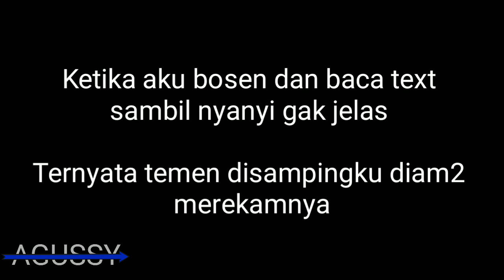Farming summer shell toram | Toram Online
maaf di vodeo ini sku salah menyebut summer shell dengan sheashell.

di video ini berisi tentang summer shell toram.
dan dimana tempat yang tepat untuk farming summer shell.karna ini adalah event summer shell.

Dan Subscriblah jika menurut anda video ini membantu.

29-7-19